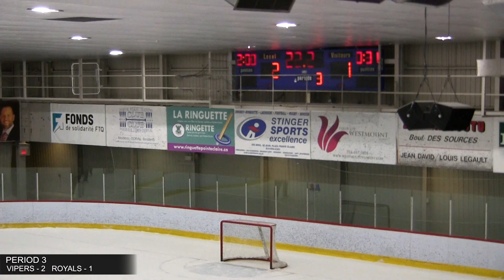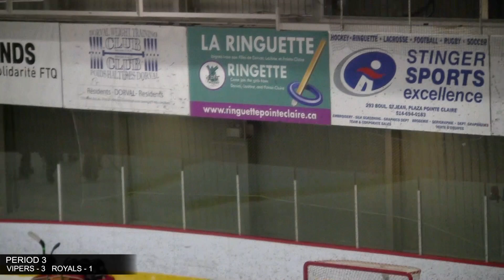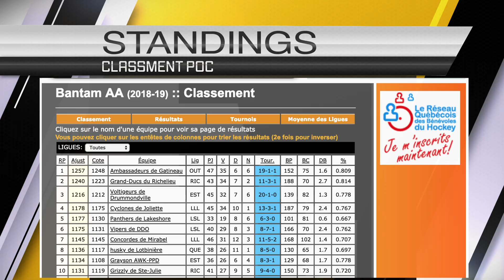BANTAM AA VIPERS VS WEST ISLAND ROYALS MAR 17 2019 - PLAYOFF GAME # 2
DORVAL ARENA

INTRO
PERIOD 1
PERIOD 2
PERIOD 3
RANKINGS / CREDITS

PLAYOFF GAME # 2 - MARCH 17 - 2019